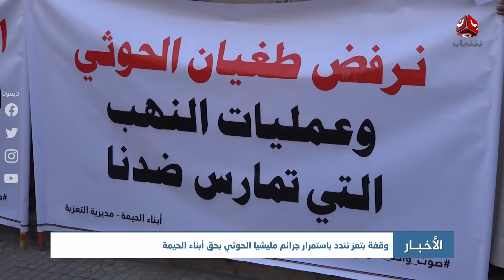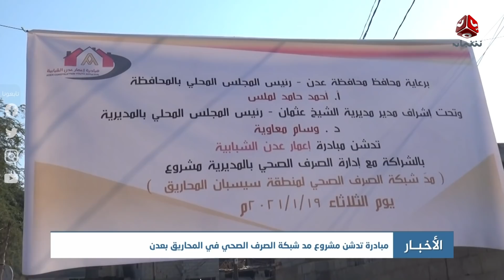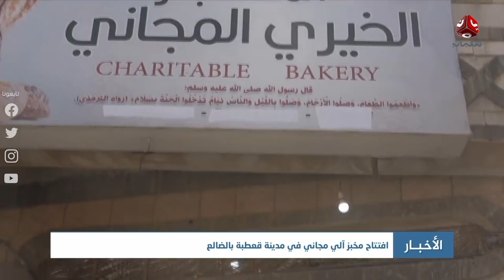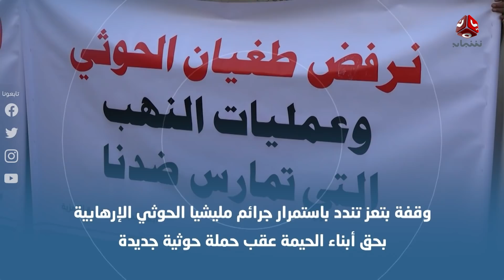نشرة الاخبار | 20 - 01 - 2021 | تقديم اسامة سلطان | يمن شباب